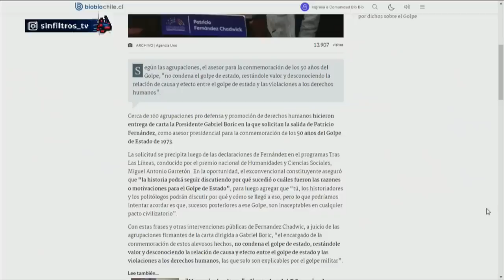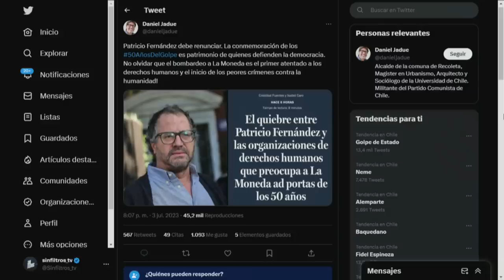¡ALTA TENSIÓN! 50 AÑOS del GOLPE MILITAR ENCIENDE EL DEBATE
Claudia Hasbún, Magdalena Merbilháa, Eric Campos, Bernardo Fontaine, Gustavo Lorca, Aldo Duque y Juan Andrés Lagos analizan y debaten la contingencia. 🇨🇱 Prepárate para un acalorado cruce de ideas.

¿Estás listo/a para un debate con alta tensión? 🥊 Nuestros panelistas desgranan los temas más importantes del día: En medio de las conmemoraciones por los 50 años del Golpe de Estado en Chile, un grupo de 13 diputados, incluidos miembros del oficialismo, solicitan la renuncia de Patricio Fernández, asesor presidencial encargado de la conmemoración. Más de 160 agrupaciones de derechos humanos respaldan esta petición. Los parlamentarios critican la falta de propuestas claras por parte del gobierno y acusan a Fernández de relativizar la importancia del Golpe. Exigen su renuncia y enfatizan que el Golpe fue un crimen contra la humanidad. Fernández ha generado controversia por sus declaraciones y aún no ha decidido si renunciará.